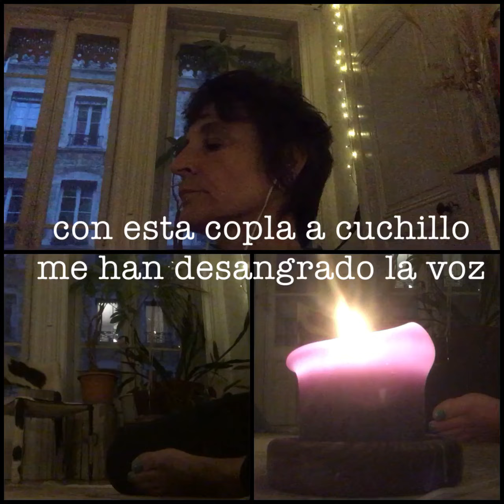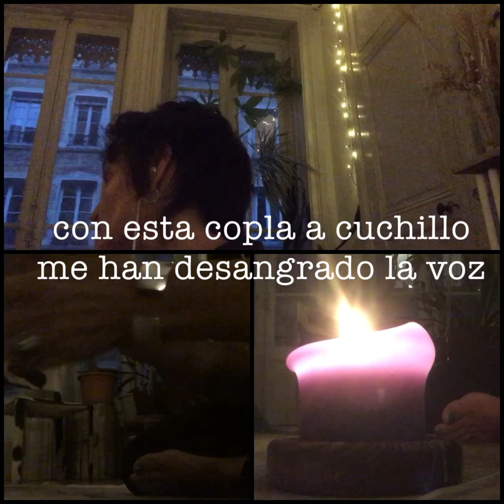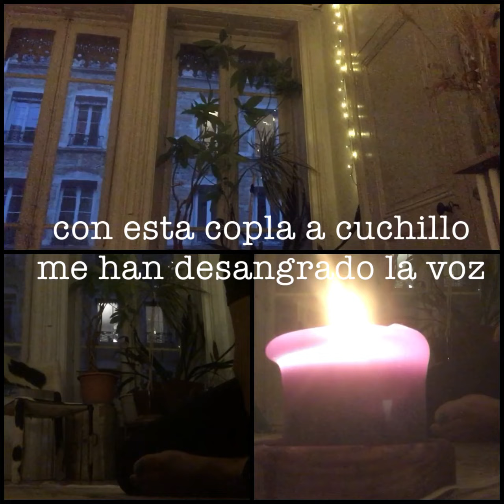Una copla me han cantado (Violeta Parra, Chile)